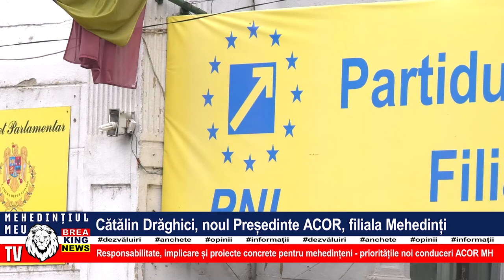CĂTĂLIN DRĂGHICI, NOUL PREȘEDINTE ACOR, FILIALA MEHEDINȚI